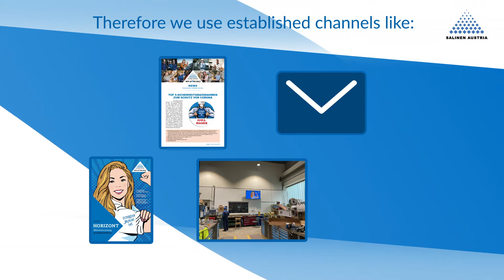EUsalt Safety Award 2021: COVID crisis_Activities and communication of the Salinen Austria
Salinen Austria's video presentation of the project "COVID crisis: Activities and communication of the Salinen Austria AG" put forward for the EUsalt Safety Award 2021.